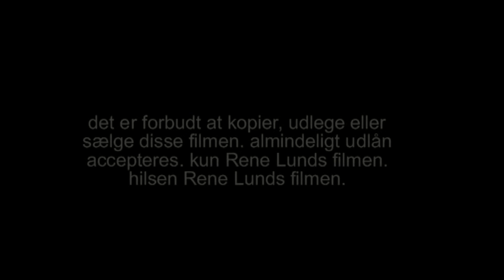572 Trailer hus i mørke skoven